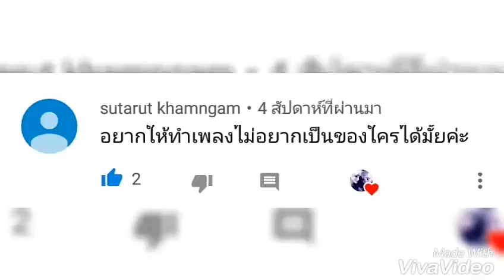ไม่อยากเป็นของใคร - เเจ็ค & เอลซ่า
ทำให้แล้วนะ💓 ส่วนของคนอื่นๆ กำลังทำให้อยู่นะ แต่ต้องรอนานหน่อยนะโทษที